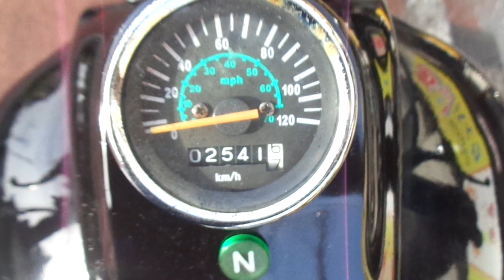マグナ50 中古車 バイクショップ名:アットバイク